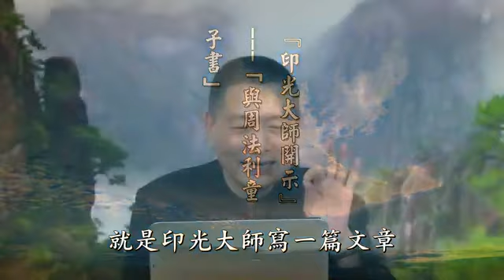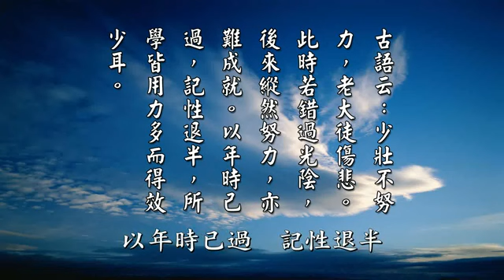黃柏霖警官：人之一生成敗 皆在年幼時栽培與因循所致